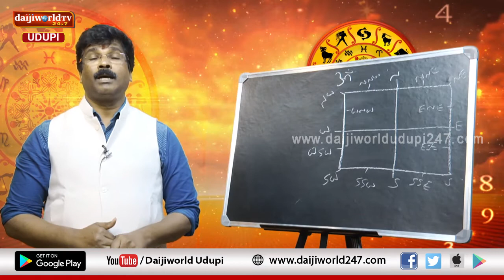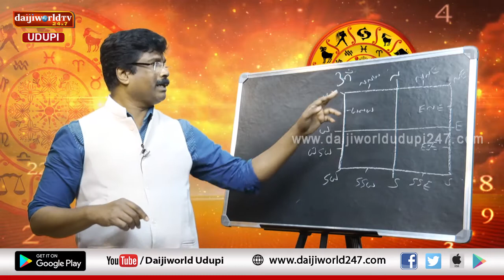ಸಂಖ್ಯಾ ಜೋತಿಷ್ಯ | Episode 12